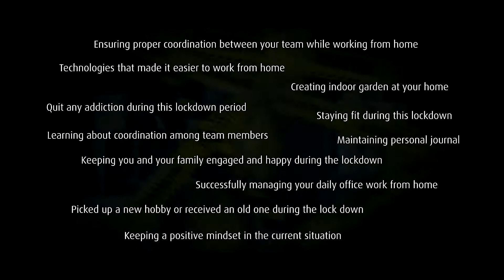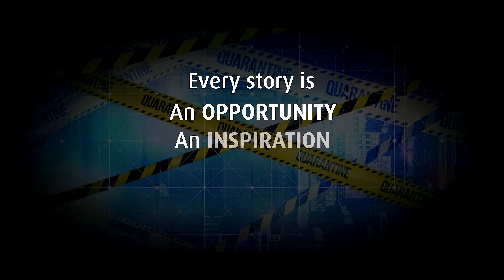Bajaj Finance Limited, One of India's Best Companies to Work For 2020.